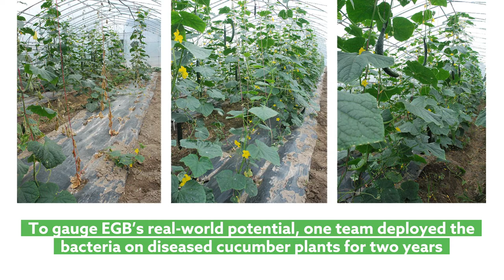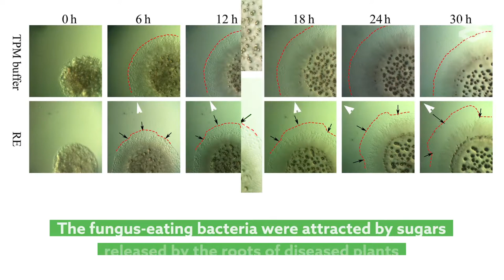Weaponizing soil bacteria against wilt-causing fungus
Ye, et al. “A predatory myxobacterium controls cucumber Fusarium wilt by regulating the soil microbial community.” Microbiome (2020)